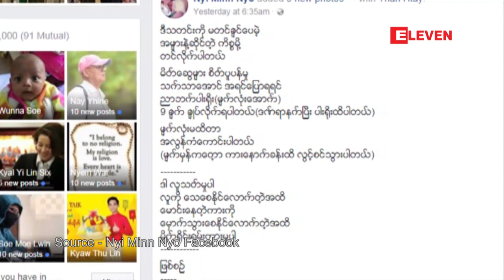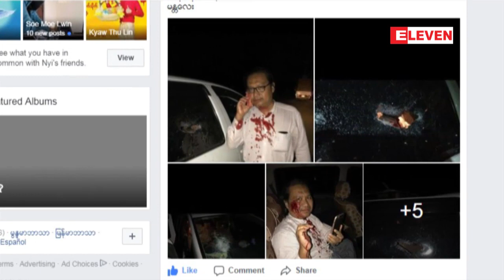စာေရးဆရာညီမင္းညိဳစီးလာေသာကားအားခဲျဖင့္ပစ္ေပါက္သူႏွစ္ဦးအနက္ တစ္ဦးဖမ္းဆီးရမိ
စာေရးဆရာညီမင္းညိဳစီးလာတဲ့  ကားအားခဲျဖင့္ပစ္ေပါက္သူ ႏွစ္ဦးအနက္တစ္ဦးအားဖမ္းဆီးရမိခဲ့ေၾကာင္း ္ စစ္ကိုင္းၿမိဳ႕နယ္ရဲတပ္ဖြဲ႔မွဳး႐ုံးမွသိရပါတယ္။